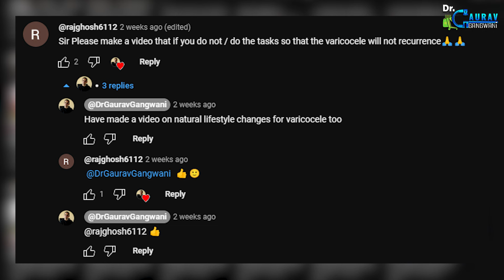A Day In Life Of Interventional Radiologist | Dr. Gaurav Gangwani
There are many non surgical treatment options for problems like Varicocele, Varicose Veins, Breast Fibroadenomas, Thyroid Nodules and many more.

Varicocele :
Varicocele embolization is a minimally invasive procedure used to treat varicoceles, which are enlargements of the veins within the scrotum, similar to varicose veins in the legs. This condition can cause pain, swelling, and in some cases, infertility.
During the procedure, an interventional radiologist makes a small incision, usually in the groin or neck, and inserts a thin tube called a catheter into a vein. Using imaging guidance, the catheter is navigated to the varicocele. A coil or a special embolic fluid is then released through the catheter to block the blood flow to the varicocele. This reroutes blood to healthier veins, relieving pressure and symptoms.

Thyroid Nodule :
Thyroid nodule ablation, particularly using techniques such as radiofrequency ablation (RFA) or percutaneous ethanol injection (PEI), is a minimally invasive procedure that is used to treat benign, non-cancerous thyroid nodules. This treatment can be an alternative to thyroid surgery or a way to avoid the need for long-term thyroid hormone replacement therapy.

Varicose Veins :
Minimally invasive treatments for varicose veins have become increasingly popular due to their effectiveness, reduced recovery times, and fewer complications compared to traditional surgical methods. These treatments are typically performed on an outpatient basis and involve less pain and discomfort. Here are some of the common minimally invasive procedures are Radiofrequency Ablation (RFA), Endovenous Laser Therapy (EVLT), Sclerotherapy, Cyanoacrylate Glue Closure

Breast Fibroadenomas :
Vacuum-assisted breast biopsy (VABB) is a minimally invasive procedure used to treat breast fibroadenoma. In this process, a small cut is made in the skin, and a probe connected to a vacuum device is inserted into the breast. Under imaging guidance, usually using ultrasound or mammography, the probe is directed to the fibroadenoma. The vacuum gently pulls tissue from the fibroadenoma into the probe, where it is cut and removed. This method allows for the removal of larger tissue samples with fewer needle insertions, leading to more accurate diagnoses and effective treatment of fibroadenomas. The procedure typically results in minimal scarring and has a quick recovery time.

// Links:-

// Brief BIO